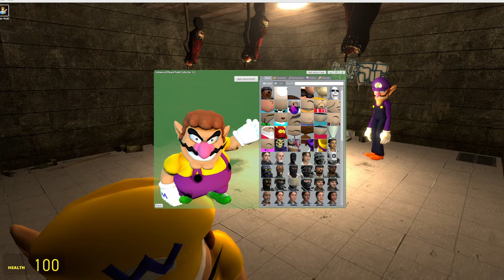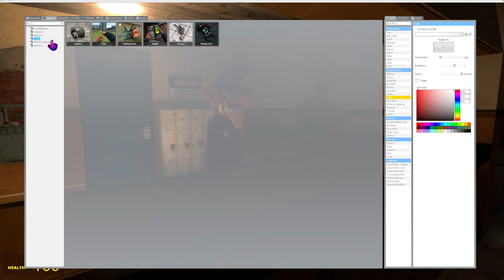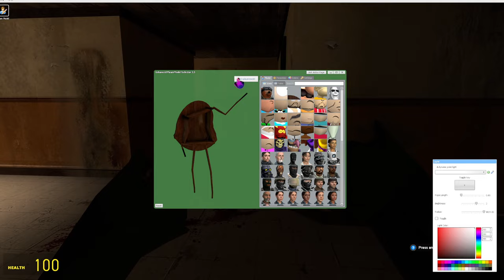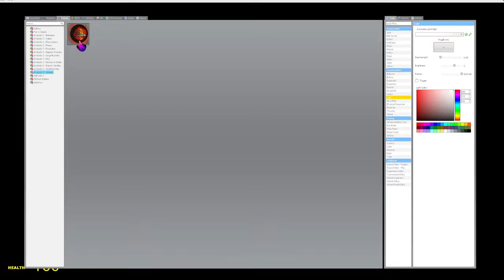garry's mod extra spooky scary horror map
Don't let the title fool you. It ain't that scary.
garry's mod spooky scary horrror map

Friends: @CamTEG, @Bearwindafloofboi, @digitizedyee